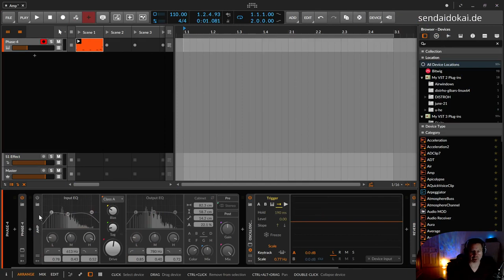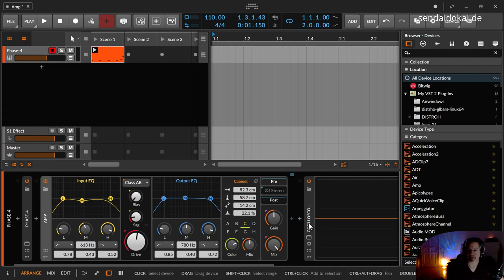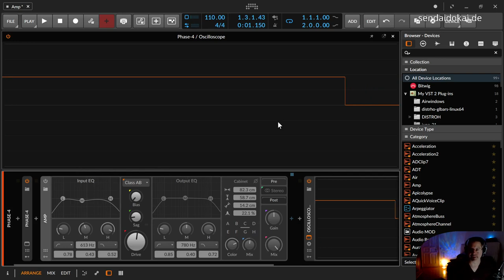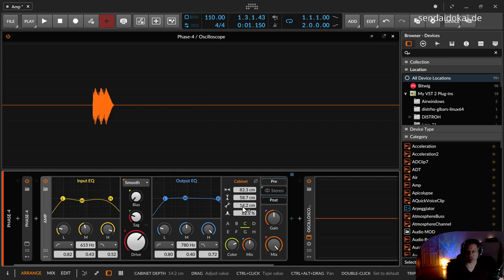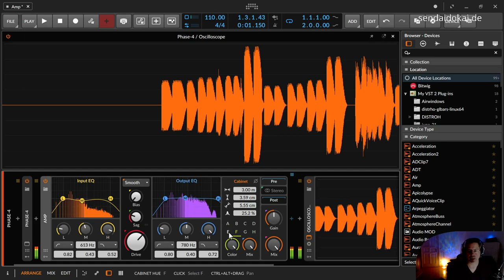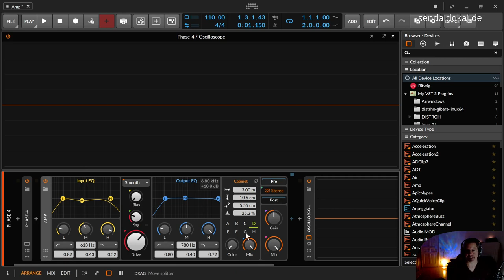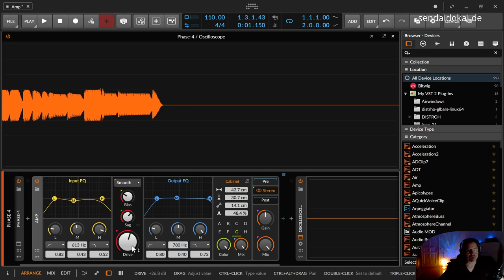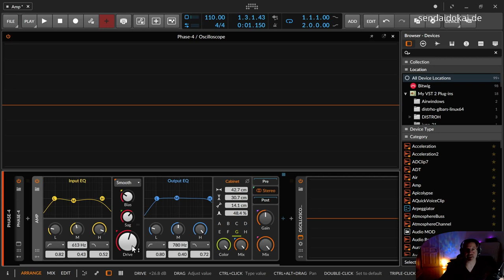Bitwig - Amp (Waveshaper)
In dieser Folge erkläre ich dir das Amp Device von Bitwig.

00:00​ Einleitung
00:30 Kurze Sounddemo was ein Amp macht
01:47 Kurze Übersicht über das Amp Device
03:58 Input EQ
04:39 Output EQ
05:25 Amp Einstellungen
06:15 Bias
08:14 Sag (Transient mit Decay)
09:54 Drive (Verstärkung)
11:33 Cabinet - Reflektionen in der Gehäusesimulation
12:37 Cabinet - Color (A-H)
13:12 Cabinet - Phasenumkehr
13:53 Pre Container / Stereo / Post Container
14:15 Gain und Mix (Dry/Wet)
14:47 Rumspielerei mit Reverb und Cabinet
15:25 Kommentieren, Abonnieren, Daumenieren, Glockelieren

- Sehr gute Erklärung über die verschiedenen Class A,B, A/B usw Verstärker "Endstufen erklärt: Class A, Class B, Class AB, Class D, Class G - Workshop/Tutorial (The Soundphile)"